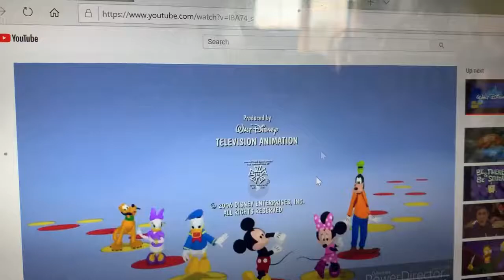Walt Disney Television animation Playhouse Disney Original Logo 2008